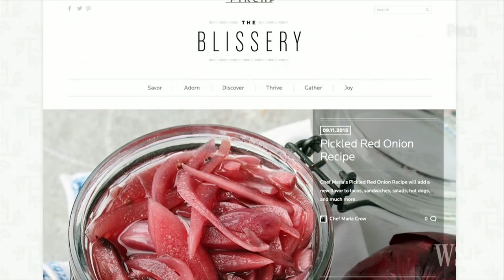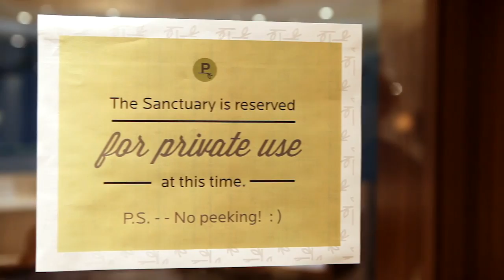Chefs, Showers and Laundry: Pirch's Retail Approach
Pirch showrooms offer full-time chefs and a spa where customers can try out shower heads or even drop off laundry. Pirch CEO Jeffery Sears discusses his approach to retail. Photo: Pirch